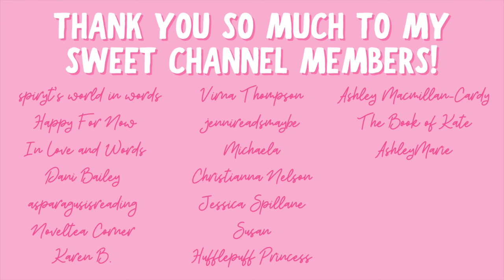February Romance Releases 2024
Hi yall!!❤️Here are some of my anticipated releases for February!
What are your most anticipated releases?

✨BOOKS MENTIONED✨
Blindsided by the Spotlight
Valentine for My Vampire
Fourth and Long
Plucked by the Orc
Truthfully, Yours
Kissing Bandit
Stay With Me
Serpentine Valentine
Shadow Mark
Holding the Reins
Eyes Like a Hurricane
Wilted Verdure
Behind the Broken
The Wickedness of a Highlander
Ready or Not?
Fish Out of Water
The Friendship Study
At First Spite
The Likelihood of You
Puck Shy
Till There Was You
Until We Bleed
Mortgage of Convenience
A Fate Inked in Blood
Hot Wolf in the City

✨VIDEOS MENTIONED✨

✨BOOKTUBERS MENTIONED✨

xoxo Ava💕